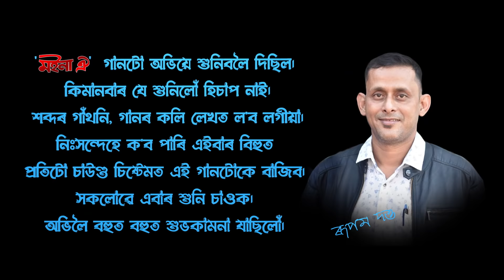Moina Oi || Abhi Sarmah || Sangeeta Saikia || Abhinob Borah || New Assamese Bihu Song 2022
Song Name :  Moina Oi
Singer : Abhi Sarmah & Sangeeta Saikia
Lyrics : Papu Bora / Abhi Sarmah / Akash
Tune : Papu Bora & Abhinob Bora
Mix & Mustering : Diganta Bordoli
Lyrical Video : Biman Boruah Axomiya (Studio Maa Movie)

 Special Thanks
Probin  Sarmah
Deepali  Devi
Biplab  Phukan
Bhagawat  Darsan
Abhinob Bora
Pankaj  Sarmah
Arup Sarmah
Pranjal  Saikia
Meghali Borpujari Sarmah
Manikankana Sarmah
Bhupali Goswami
Ratul Saikia
Moon Raj
Baishnavi  Sarmah
Pankaj Sarmah
Pankajjyoti Baruah
Madhurjya Neog
Jintu Saikia
Bhaiman  Rajkhuwa
Anurag  Sharma
Jugal Kishor  Bhuyan
Bikash  Gogoi
Neina
Kon Da

Lyrics
 সৰু দৈয়া জাপি

ঘুৰাই তই নাচিবি

আনে ভাল নেদেখিলেও

দেখিমমই ভাল কিজানি

মিঠা মিঠা হাঁহিৰে

বুকুখন নাফালিবি

বুকু যদি ফাটে মোৰ

যোৰা দিম মই
কি কৰি?

অ' সোন মইনা ঐ

নিদিবি বেছিকৈ

সহিব নোৱাৰাকৈ

সহিব নোৱাৰাকৈ
মৰম

সৰু দৈয়া জাপি

দীঘলকৈ পদূলি

এনেইও শুৱনি

তাতেই আকৌ দুকাষে

ধুনীয়া ফুলনি

মোলৈ থকা মৰমকণ

আনক তই নিদিবি

আনে যদি চাইও তোক

মোলৈ মনত পেলাবি

সৰু দৈয়া জাপি

মই গাঁ‌ৱলীয়া ছোৱালী

একোকে নাজানোং ক

তোৰ প্ৰেমতে পাগলী

আনলে নাচাং ক

ৰুবলে জানো

ধান দাবলে জানো

তাঁ‌ত ব'বলে জানো

আয়ে বাৱোকৈ শিকাই থৈছে

সিজাবলে ভাত

তোক দিমে মিঠা মাত

ইকাতি সিকাতি

কৰি ওৰে ৰাতি

ভাৱো তোৰে কথা

নেপামেই তোক কিজানি

ইকাতি সিকাত

কৰি ওৰে ৰাতি

ভাৱো তোৰে কথা

নেপামেই তোক কিজানি

সৰু দৈয়া জাপি